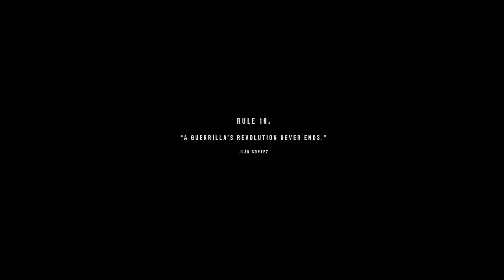FAR CRY 6 | Part 22 (FINAL) - The Battle of Esperanza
Welcome to Yara, a tropical paradise frozen in time. As the dictator of Yara, Antón Castillo is intent on restoring his nation to its former glory by any means necessary, with his son, Diego, following in his bloody footsteps. Their oppressive rule has ignited a revolution.